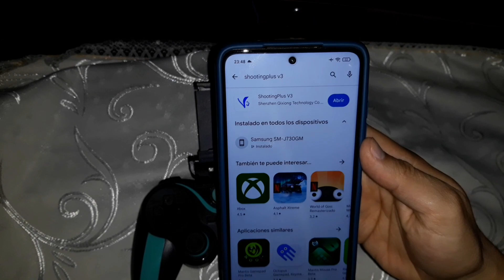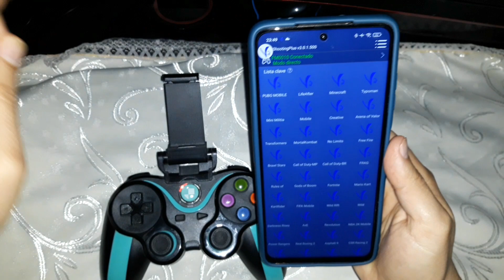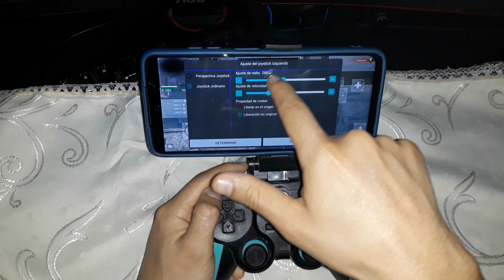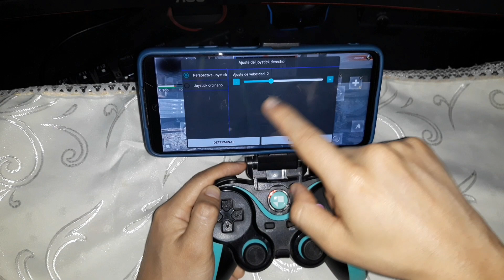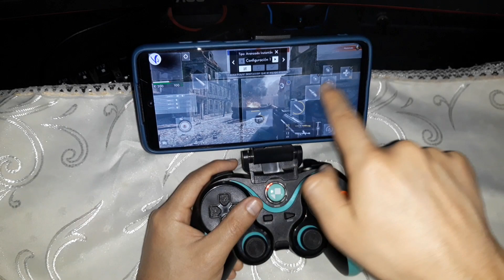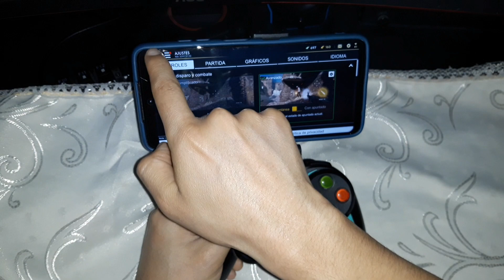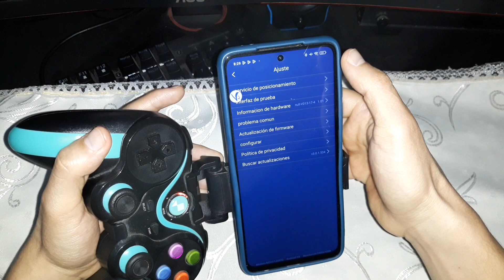Tutorial como juga World War Heroes con mando para celular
App: Shootingplusv3            Modelo de mando: Feitun fm 0010
Realizamos contra entrega y envíos por olva courier.
                             Lima-Perú
SIGUEME: